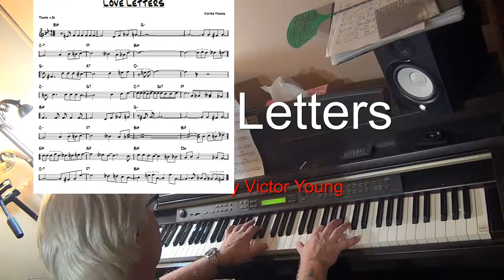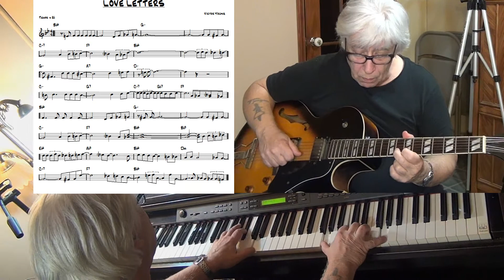Love Letters - Jazz guitar & piano cover ( Victor Young ) Yvan Jacques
music written by Victor Young  - improvisation guitar Epiphone Es175 with pick up Gibson Classic 57 & piano Yamaha CLP 270